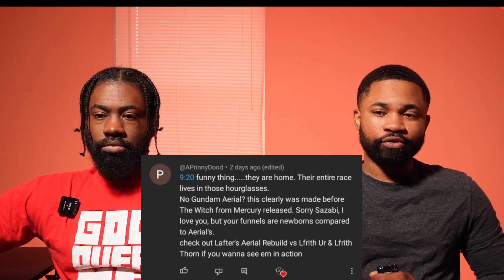Aerial Rebuild vs Lfrith Ur & Lfrith Thorn | Mobile Suit Gundam: The Witch From Mercury | Reaction